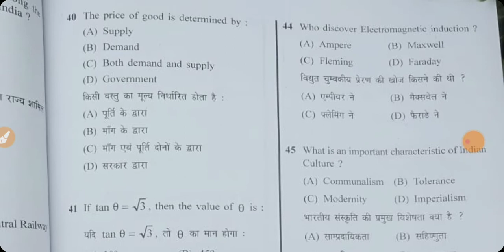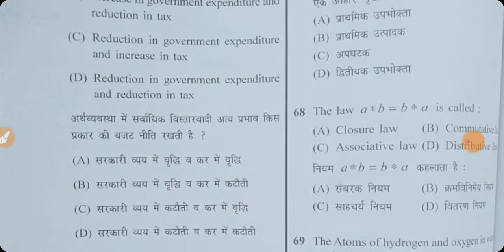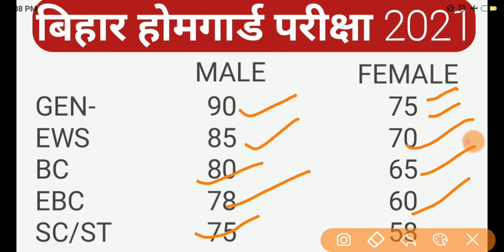बिहार होमगार्ड संभावित कट ऑफ़ Biharhomeguard_expected_cut off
n,bihar home guard gk pratice set